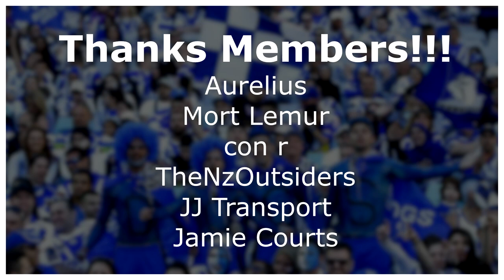ASTON VILLA EAFC24 CAREER MODE | EP 4 - 10 GAMES SEES US IN THE TOP 4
We have 10 games in this episode as we power through the season. We've turned things around but we have some big games against Man City, Arsenal and more